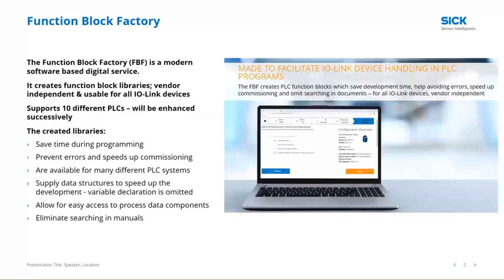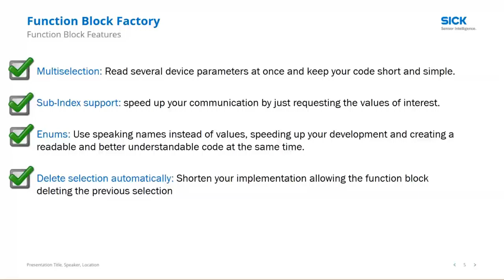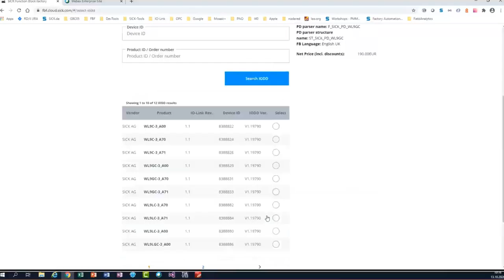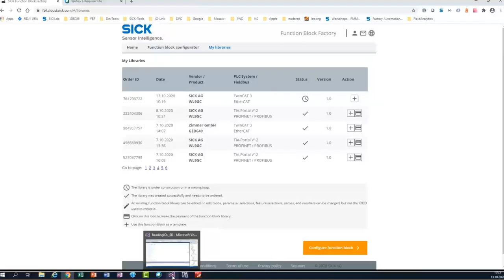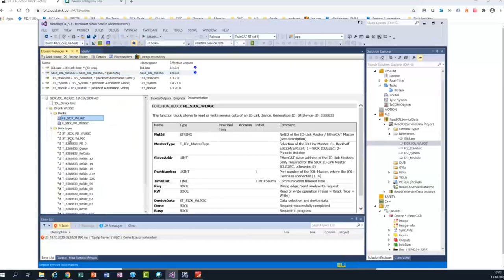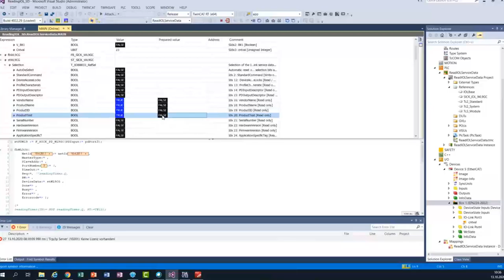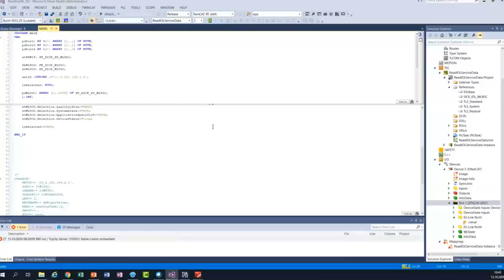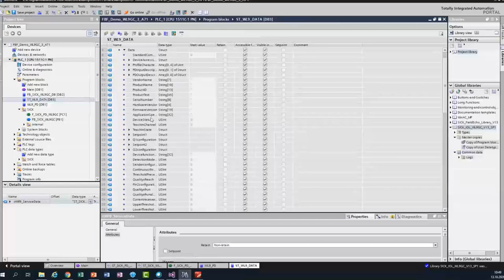SICK Webinar: Create your own Custom-Made Function Block Factory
Function blocks make it easier to read and write device parameters. Using the Function Block Factory from SICK, they can be individually configured on-line using an IO-link IODD-file - irrespective of the device type and manufacturer. In addition, process data parser functions can be generated, simplifying and speeding up PLC programming and helping to avoid errors.

This webinar will show you how you can create your own custom-made function block factory - faster than boiling an egg!